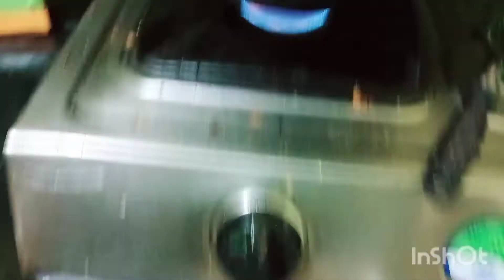cooking compitition || daily vlog..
Cooking compitition ho rha h hum dono ka || आज बहुत दिनों के बाद खाऊंगी छोटी मछली।।bahut दिनों से mn था।।😊

plz
plz
plz...

Thank u..